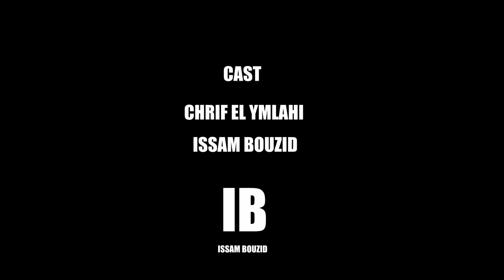مواقع تواصل اجتماعي حذفها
فيديو يعالج قضية الحياة بدون المواقع التواصل وماتسببه من اضرار جسيمة على نمط حياتنا اليومية ,في قالب كوميدي ساخر
لقد قام أحد الأصدقاء فعلا بطرح هذا السؤال الاعتبار كمية الضوضاء والفوضى الذهنية التي سيتم التخلص منها كنتيجة لاتخاذ قرار كهذا. من الصعب تقدير قيمة هذا التغيير بشكل كامل دون تجربته شخصياً. ولكي أعطيك فكرة عما أقول، تخيل معي أنه يمكنك تخفيض نسبة الإشعارات على هاتفك الذكي في اليوم الواحد بما يصل إلى 80%. حتى لو كنت تستجيب بشكل فوري إلى نصف هذه الإشعارات فقط، لا يزال ذلك يمثل نسبة كبيرة مستهلكة من وقتك يكون فيها انتباهك وذهنك مشتتين باستمرار. إن قيامك بعكس هذه الحالة له مزايا كبيرة يكون لها تأثير مباشر على جوانب عديدة من حياتك، من الناحيتين الشخصية والمهنية.